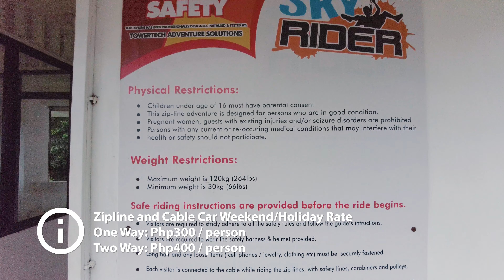😂SELLING TAHO @PICNIC GROVE in TAGAYTAY😱 | Taal Lake & Volcano View | 4k Anather Travel Show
Picnic Grove, Picnic Grove Tagaytay, Tagaytay Overlooking

Hi! In this video, I will show you around Picnic Grove! Visitors can enjoy relaxing activities such as taking a stroll through the trail or simply hanging out by their huts and taking in the picturesque view of Taal Lake and the majestic Taal Volcano.

Opens from 8 AM - 8 PM

Parking Fee: Php 50

Table rentals (Php100)
Picnic huts (Php150)
Family sheds (Php300)
Pavillions (Php500)
View decks (Php2,500)
One-hour horseback riding: Php350
Optional: a photo on horseback priced at Php20 per photo.

Zipline and Cable Car Weekday Rate
One Way: Php200 / person
Two Way: Php300 / person

Zipline and Cable Car Weekend/Holiday Rate
One Way: Php300 / person
Two Way: Php400 / person

✔️ Picnic Grove Tour